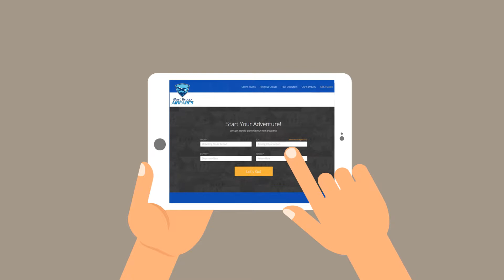Best Group Airfares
For years, Best Group Airfares‘ experts have provided discounted group airfares for tour operators, sport management companies, professional and amateur teams, as well as corporate and religious groups. BGA has access to fares that are not available to the public. Our success is the result of our uncompromising commitment to providing excellent service to our clients at the best price. Our goal is to build a mutually successful and beneficial relationship that will last a lifetime.